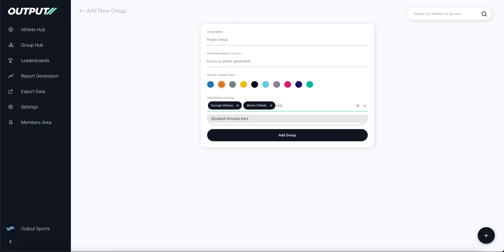Create & Add Athletes To Groups 9.8.21